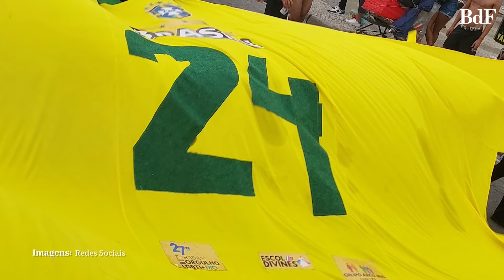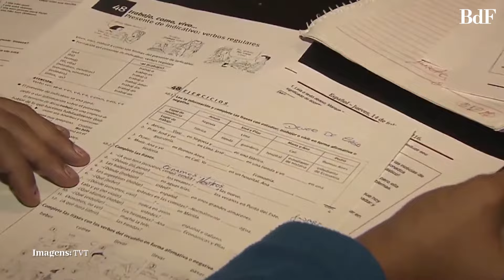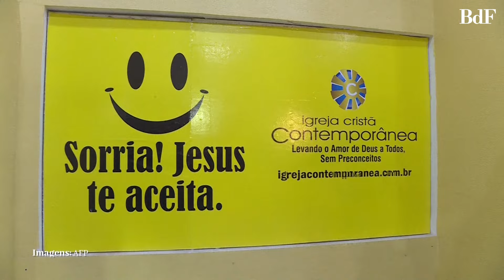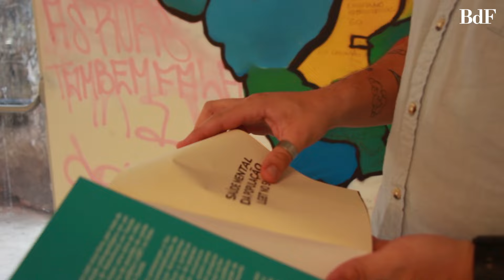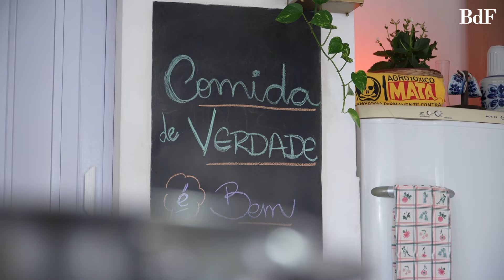"Chega de expulsarem a gente de todo lugar", Symmy Larrat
Um Brasil diverso. Esta edição do Bem Viver celebra o Dia do Orgulho LGBTQIA+.

Temos entrevista com a secretária Symmy Larrat, do Ministério dos Direitos Humanos e Cidadania.

Vamos entender os desafios para o SUS acolher a comunidade .

E uma ONG criada por mães para combater a violência e discriminação, são as Mães da Diversidade.

E ainda é São João sim! Vamos celebrar com receita da chef Gema Soto de doce de leite talhado e também mostrando a força do milho nesse período.

Vamos pra Cuba conhecer o que é Aquaponia, uma maneira de criar peixes, ao mesmo tempo que desenvolve uma hora forte e saudável.